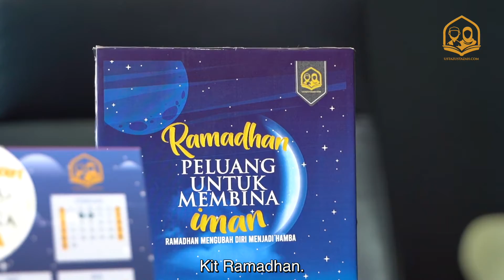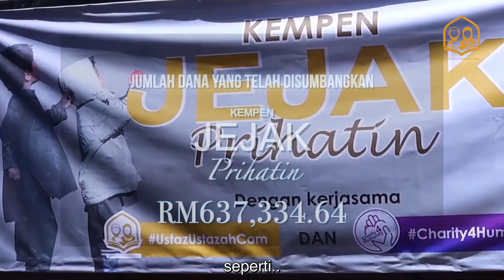Explainer Video - KIT RAMADHAN USTAZUSTAZAH.COM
Client : QUDWAH TECHNOLOGY SDN BHD